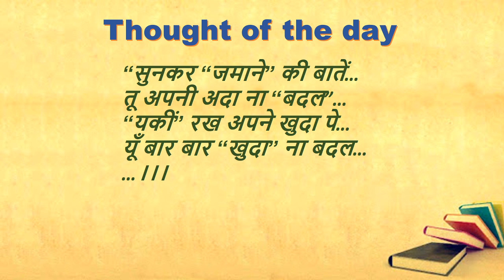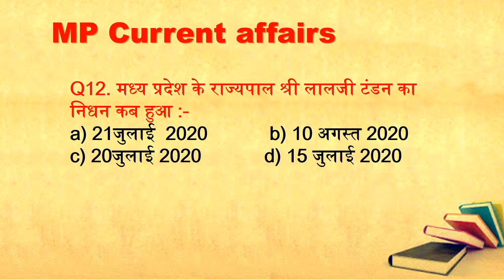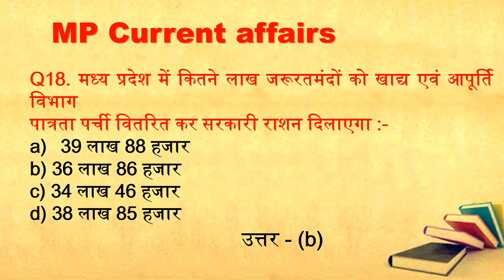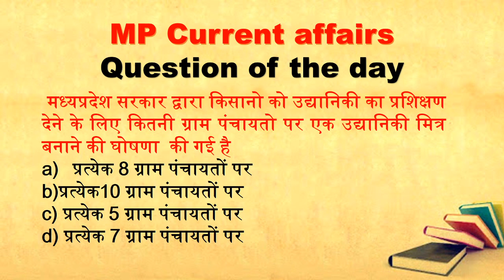MP CURRENT AFFAIRS | MP DAILY CURRENT AFFAIRS | MP CURRENT AFFAIRS 2020 || PART-1 || TRIPTI MA'AM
IN THIS VIDEO DISCUSS ABOUT MP CURRENT AFFAIR